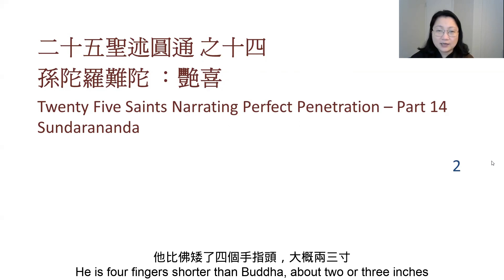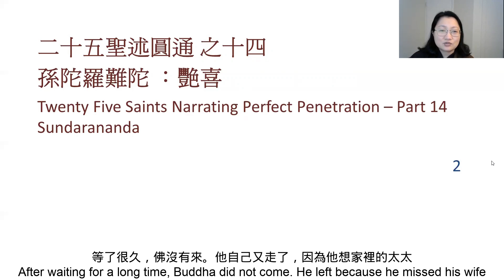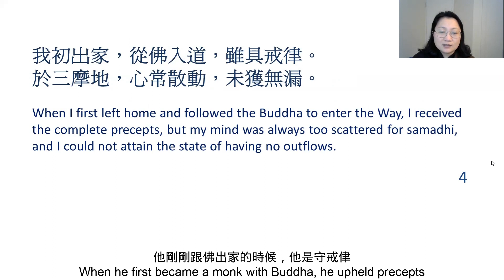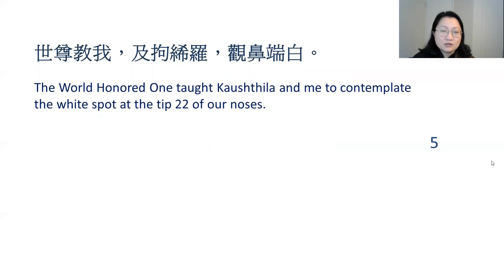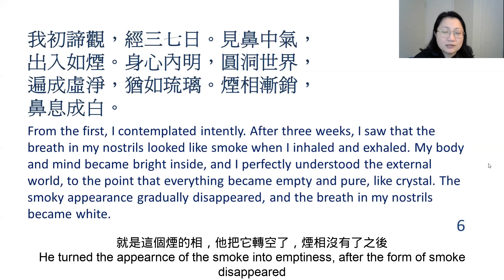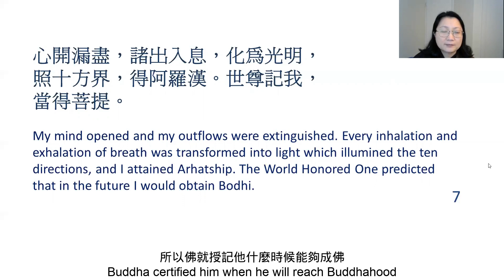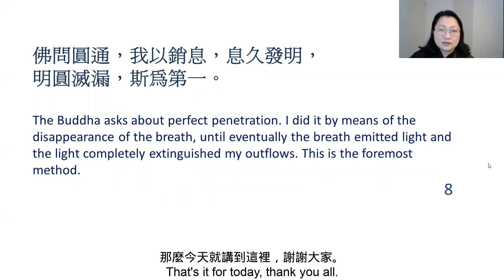楞嚴經 #189 二十五聖述圓通之十四 施秀華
Shurangama Sutra #189 Twenty Five Saints Narrating Perfect Penetration – Part 14 Sundarananda
Sutra English translation by Ten Thousand Buddhas City.